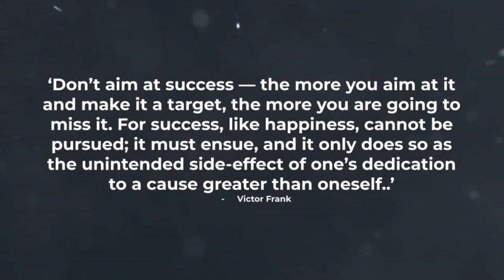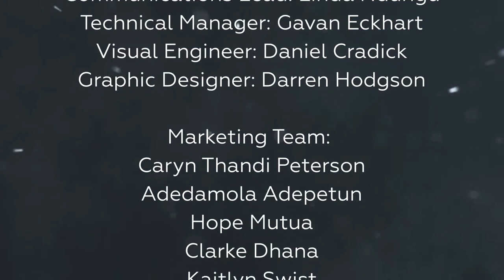The Pathway Ep 8 - David Brooks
The Pathway, a new global leadership conversation series hosted by Fred Swaniker (one of Time Magazine’s 2019 ‘100 Most Influential people’), welcomes outstanding global leaders to share the pathways of their success with the next generation of innovators, disruptors, entrepreneurs and leaders from around the world. The Pathway aims to demystify the road to success by uncovering the milestones, failures, relationships, and untold serendipity that has enabled the trajectory of the world’s greatest leaders.

Our founder Fred Swaniker is hosting the bestselling author and bold thinker David Brooks, for a special conversation on the power of living a life of interdependence and service to others. Indeed, it is the only life worth living.

David Brooks has covered business, crime, global affairs and politics over a long and distinguished career in journalism. Having worked at The Washington Times and The Wall Street Journal as Op-ed Editor, he became an op-ed columnist for the New York Times in 2003. He is currently a commentator on The PBS Newshour, NPR's "All Things Considered" and NBC's Meet the Press.

Author of Bobos in Paradise, The Social Animal and #1 New York Times bestseller, The Road to Character, his latest book is The Second Mountain: The Quest for a Moral Life, exploring what it takes to lead a meaningful life in a self-centered world. David’s passion for building meaningful connections and finding belonging in a purpose-driven community inspired him to found Weave: The Social Fabric Project at the Aspen Institute. Driven by a mission to weave a rich social fabric amidst societies torn apart by distrust, loneliness, alienation, inequality, racism and spiritual emptiness, Weave seeks to shift our culture from one that values achievement and individual success to one that finds value in deep relationships and community success.